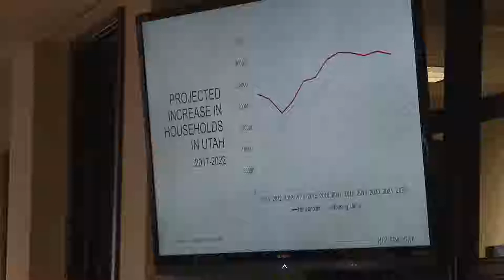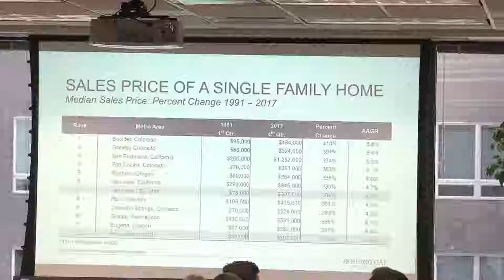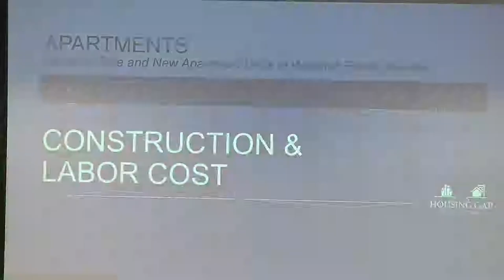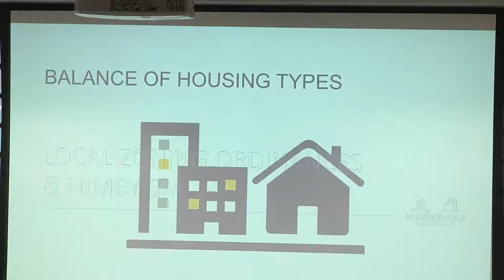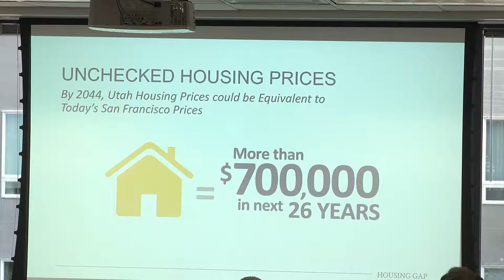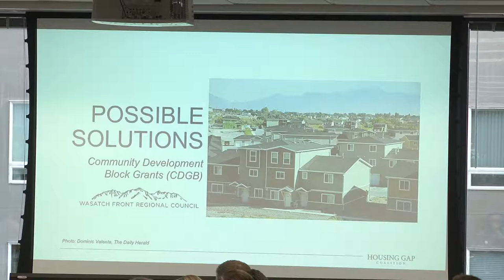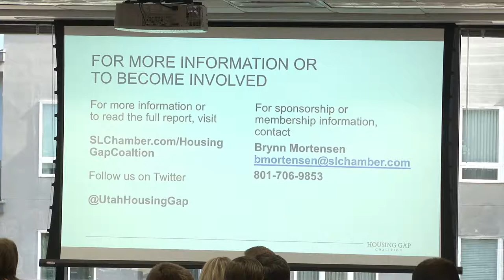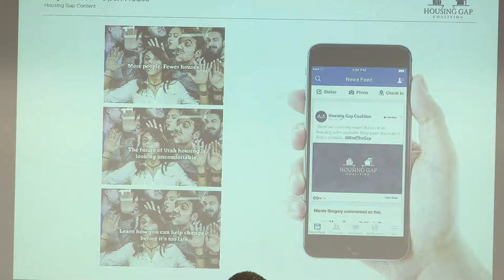Housing Gap Coalition- "Big tent" kickoff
The Housing Gap Coalition discusses the dynamics of housing in the state of Utah now and long-term.  The "big-tent" kickoff provided an opportunity for dialogue between local leaders, the business community, and the general public.